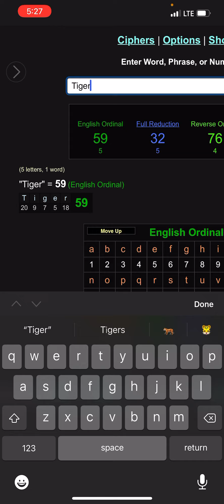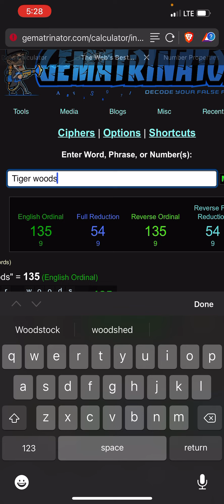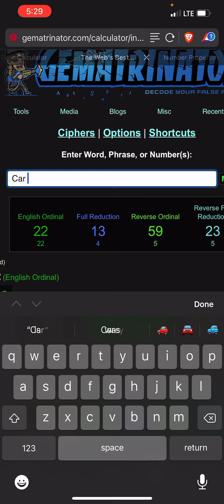Tiger Woods crash GEMATRIA